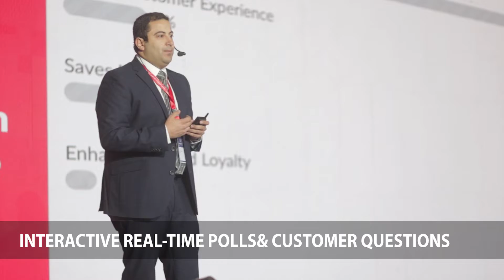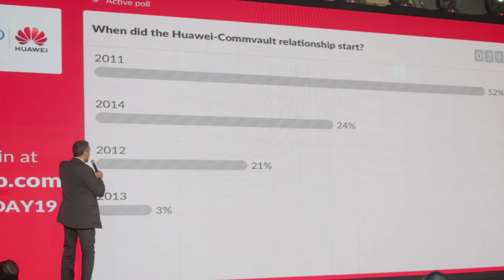Huawei Egypt second annual IT day in collaboration with Intel & SAP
Huawei 2nd annual IT day in collaboration with Intel & SAP